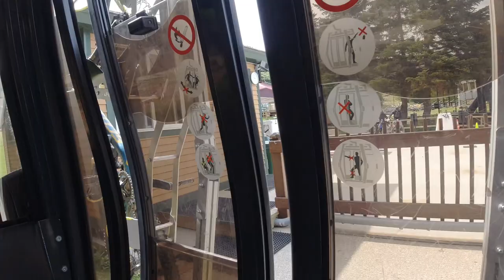Rhino Diaries Vermont 2019: Go to Vermont!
Looking for rainbows and browns followed by some free ride MTB